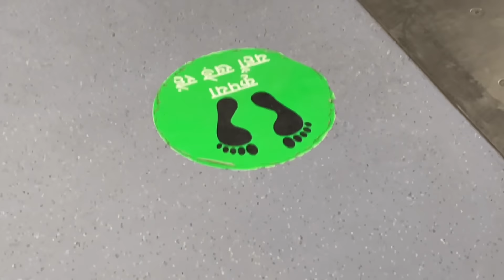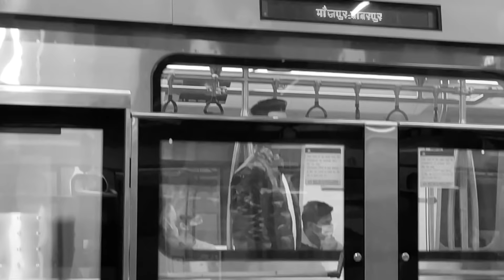Excuse Me Brother 🤣 | SAROJNI NAGAR | Brown Vloggers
About video:- We went Sarojni market Delhi
bohot sasta saman mila

Hit likes.

Keep supporting us and thanks a lot for giving us more love